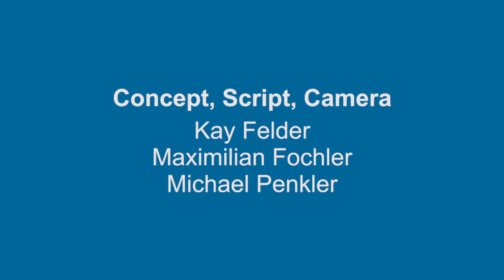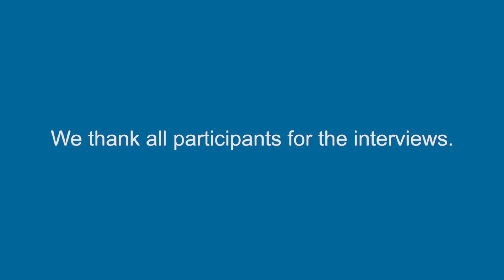Science, Technology & Society: Knowledge in Practice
Knowledge and technologies are deeply intertwined with the ways we live in the world. How we communicate, move, work and care for our health – all this is constantly changing through new scientific and technological options. However, new techno-scientific possibilities also challenge existing value structures and ways of living, which leads to societal debates about risks, ethics and social justice.

At the same time, science and technology are not untouched by the societal environment they are part of. Socio-economic expectations and broader imaginaries of techno-scientific futures are part and parcel of contemporary research cultures, and influence how knowledge is produced and innovations are made.

Understanding these complex relations of science, technology and society is crucial in the world of today. Vienna university's Science-Technology-Society programs offer a unique opportunity to acquire expertise in this domain.

In this short video, Alumni of the Department of Science and Technology Studies at the University of Vienna speak about how they apply their expertise in professional practice.